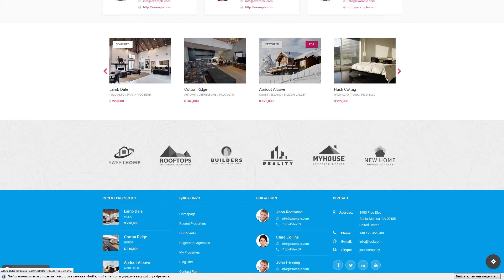Realsite - Material Real Estate WordPress Theme